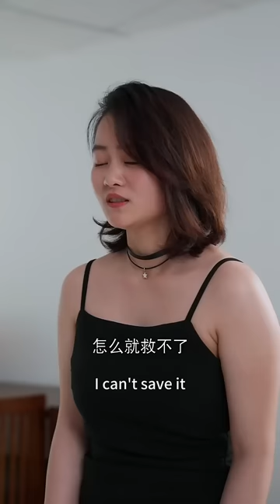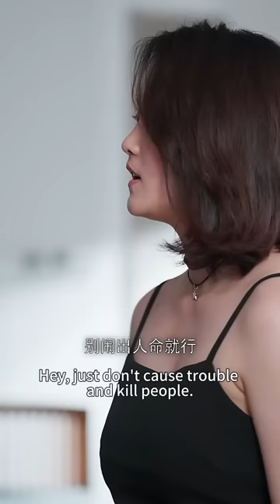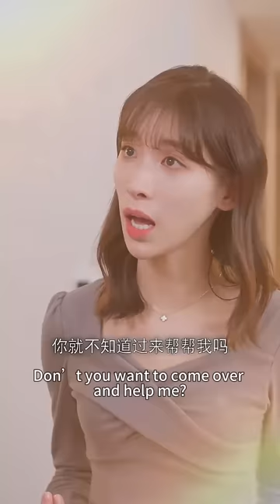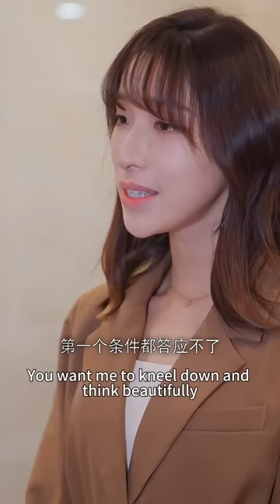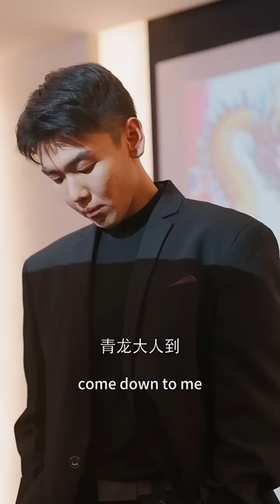任人嘲諷的窮小子，竟是隱藏身份的絕世戰神，拿出3000萬為美女總裁老婆撐腰！【战神归来】短劇